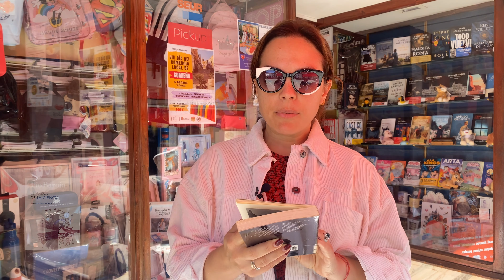Feria del Libro. Guareña 2024. Carrusel de Lecturas Furtivas. 2ª parte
Una actividad del área de Cultura del Ayuntamiento de Guareña, la Universidad Popular y el Servicio de Gestión Cultural de la Mancomunidad Guadiana con motivo de la celebración de la XV Feria del Libro de este año 2024.

Producción: Ana Pérez y Victoria Lozano. Grabación y Edición: Fran Muñoz de Llanos.